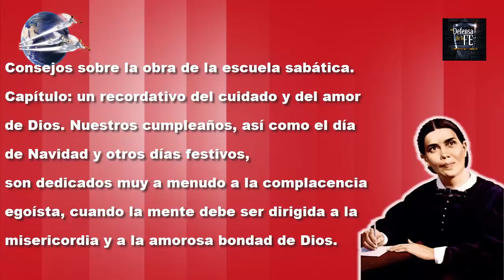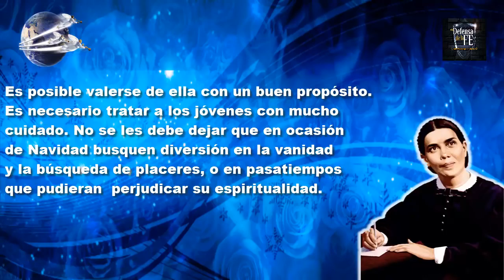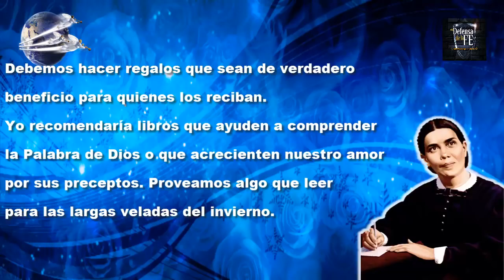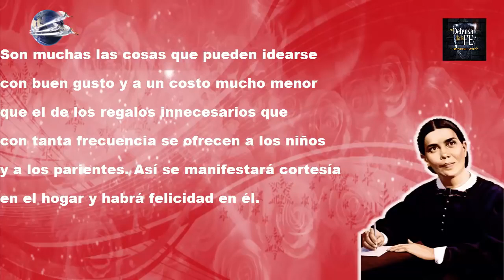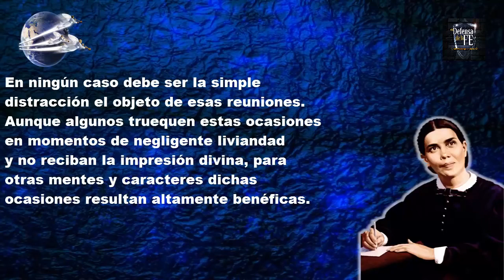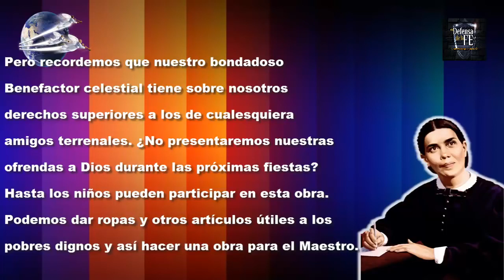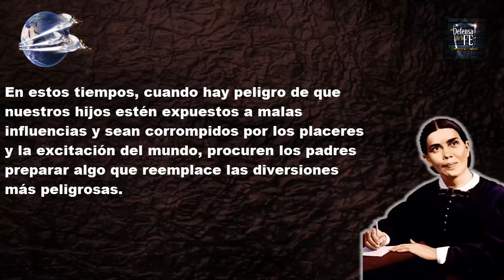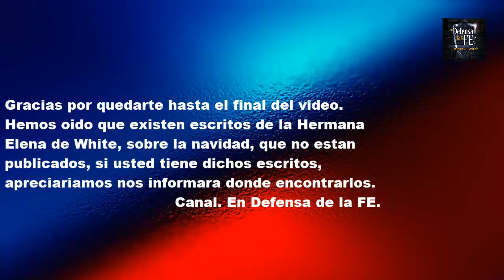Espíritu de Profecía y La Navidad - algunas citas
Algunos consejos que nos da el Señor sobre la Navidad
el árbol, los regalos, y la celebración?
Qué dice el Eterno mediante su profeta Elena G. De White.